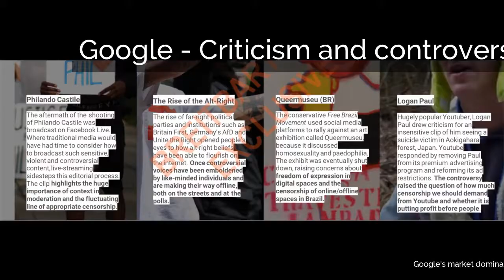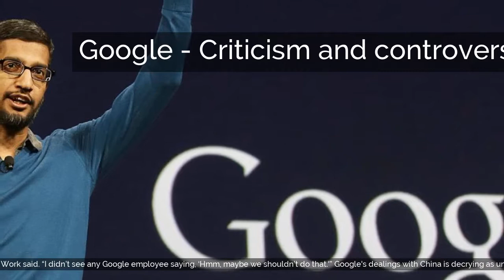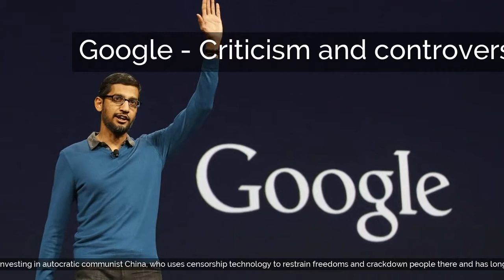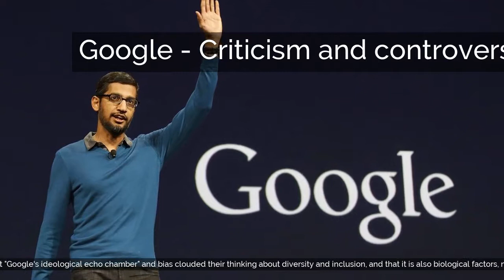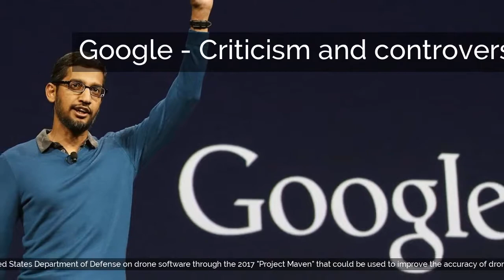Google | Criticism and controversy | Legal controversies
Google

Criticism and controversy
Google's market dominance has led to prominent media coverage, including criticism of the company over issues such as aggressive tax avoidance, search neutrality, copyright, censorship of search results and content, and privacy. Other criticisms include alleged misuse and manipulation of search results, its use of others' intellectual property, concerns that its compilation of data may violate people's privacy, and the energy consumption of its servers, as well as concerns over traditional business issues such as monopoly, restraint of trade, anti-competitive practices, and patent infringement.
Former Deputy Defense Secretary Robert O. Work in 2018 criticizes Google and its employees have stepped into a Moral Hazard for themselves as not continuing Pentagon's artificial intelligence project while helping the autocratic communist China's AI technology that could be used against the United States in a conflict. He described Google as hypocritical, given it has opened an AI center in China and “Anything that’s going on in the AI center in China is going to the Chinese government and then will ultimately end up in the hands of the Chinese military." Work said. “I didn’t see any Google employee saying, ‘Hmm, maybe we shouldn’t do that.'” Google's dealings with China is decrying as unpatriotic.Google adhered to the Internet censorship policies of China, enforced by means of filters colloquially known as "The Great Firewall of China". The Intercept reported in August 2018 that Google is developing for the people's Republic of China a censored version of its search engine (known as Dragonfly) "that will blacklist websites and search terms about human rights, democracy, religion, and peaceful protest".Chairman of the Joint Chiefs of Staff General Joseph Dunford also criticizes Google as "it’s inexplicable" that it continue investing in autocratic communist China, who uses censorship technology to restrain freedoms and crackdown people there and has long history of intellectual property and patent theft which hurts U.S. companies, while simultaneously not renewing further research and development collaborations with the Pentagon. He said “I’m not sure that people at Google will enjoy a world order that is informed by the norms and standards of Russia or China.” He urges Google work directly with the U.S. government instead of making controversial inroads into China. Senator Mark Warner (D-VA) criticized Dragonfly evidences China's success at "recruit[ing] Western companies to their information control efforts" while China exports cyber and censorship infrastructure to authoritarian regimes like Venezuela, Ethiopia, and Pakistan.Google's mission statement, from the outset, was "to organize the world's information and make it universally accessible and useful", and its unofficial slogan is "Don't be evil". In October 2015, a related motto was adopted in the Alphabet corporate code of conduct by the phrase: "Do the right thing". The original motto was retained in the code of conduct of Google, now a subsidiary of Alphabet.Google's commitment to such robust idealism has been increasingly called into doubt due to a number of the firm's actions and behaviors which appear to contradict this.Following media reports about PRISM, NSA's massive electronic surveillance program, in June 2013, several technology companies were identified as participants, including Google. According to leaks of said program, Google joined the PRISM program in 2009.On August 8, 2017, Google fired employee James Damore after he distributed a memo throughout the company which argued that "Google's ideological echo chamber" and bias clouded their thinking about diversity and inclusion, and that it is also biological factors, not discrimination alone, that cause the average woman to be less interested than men in technical positions. Google CEO Sundar Pichai accused Damore in violating company policy by "advancing harmful gender stereotypes in our workp...